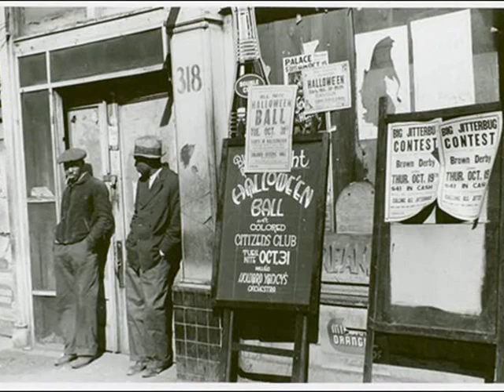Furry Lewis - Pearlee Blues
From the Blues Masters, Vol. 10: Blues Roots

Recorded in Memphis, Tennessee, October 3, 1959 by Samuel Barclay Charters

Photography by Richard Avedon; Marion Post Wolcott; Gordon Parks; Henri Cartier-Bresson; Bernard Plossu; Tony Von; Dorothea Lange; Barney Sellers